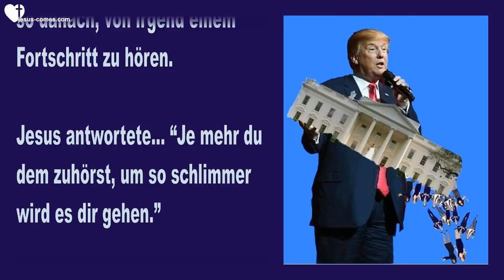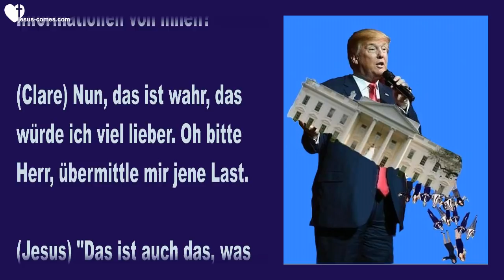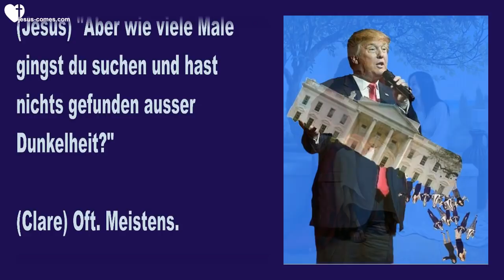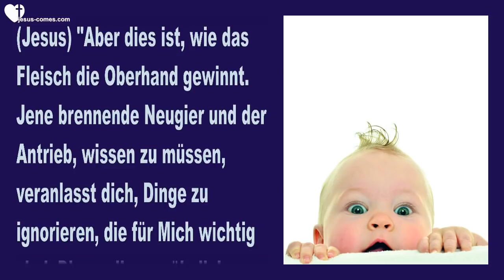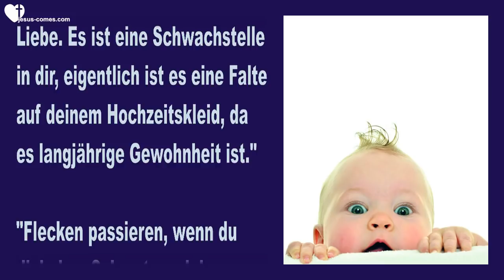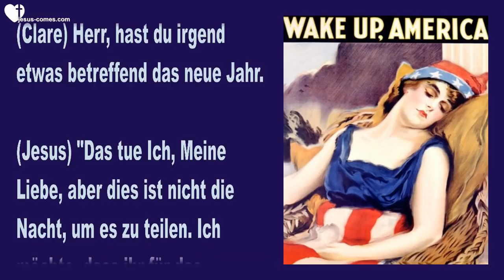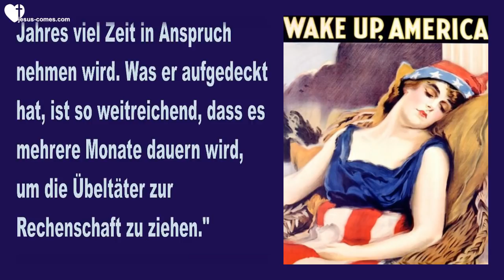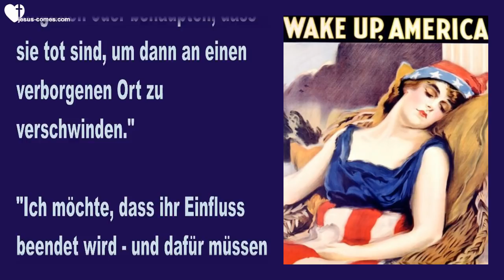Euer Präsident tut, was niemand für möglich hielt ❤️ Liebesbrief von Jesus Christus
Jesus sagt... Euer Präsident tut, was Niemand für möglich hielt

1. Januar 2018 - Worte von Jesus an Schwester Clare

Clare bgann... Oh Herr, dies ist ein solcher Kampf. Ich hungere so danach, von irgend einem Fortschritt zu hören.

Jesus antwortete... “Je mehr du dem zuhörst, um so schlimmer wird es dir gehen.”

(Clare) Aber kann ich nicht nur ein paar wesentliche Anhaltspunkte haben?

(Jesus) "Sie werden nur Lust auf mehr machen."

(Clare) Aber Du kannst mir damit helfen, nicht wahr? Ich weiss, dass dieses wissen wollen Stolz fördert, richtig? Bitte Jesus, hilf mir zu verstehen. Kannst Du mir helfen, diesen Drang zu brechen? Ich bin manchmal so gefangen darin, dass ich mich auf nichts Anderes konzentrieren kann. Ich habe Dir aber meistens gehorcht und bin den Nachrichten ferngeblieben.

(Jesus) "Bist du das?"

(Clare) Nun, meistens ja, ausser vom Twitterkonto des Präsidenten... Richtig?

(Jesus) "Du hast dein Engagement massiv reduziert und ich verstehe deine Neugier. Aber Ich möchte, dass du dem Geist nach lebst, nicht dem Fleisch. Nicht nach dem Fleisch von anderen Menschen. Und es ist voll von dunklen, widerlichen Bildern, die in deinem Kopf hängen bleiben. Oh, Ich will unbedingt mehr Reinheit für dich, Meine Liebe. Mehr Reinheit, Clare, nicht, dass du dich von der Dunkelheit nährst. Ich verspreche dir, dass Ich dir das Wissen zukommen lasse, welches du wissen musst, um weiterhin beten zu können. Würdest du nicht lieber eine Last von Mir bekommen als möglicherweise falsche Informationen von ihnen?"

(Clare) Nun, das ist wahr, das würde ich viel lieber. Oh bitte Herr, übermittle mir jene Last.

(Jesus) "Das ist auch das, was Ich will. Aber Meine Frage ist... wirst du zufrieden sein oder wirst du mehr wollen?"

(Clare) Ich werde es vermutlich irgendwo in den Nachrichten sehen wollen als eine physische Bestätigung.

(Jesus) "Aber wie viele Male gingst du suchen und hast nichts gefunden ausser Dunkelheit?"

(Clare) Oft. Meistens.

(Jesus) "Das ist, was Ich meine. Was Ich dir gebe, ist nicht öffentlich bekannt. Was Ich dir gebe, ist das, worauf Ich möchte, dass du dich im deinen Gebeten konzentrierst, denn dort planen wir den nächsten Schritt und Durchbruch. Du bist sehr gut informiert, weil die Quelle deiner Informationen unfehlbar ist. Ich möchte, dass du lernst, damit zufrieden zu sein und nicht schwach zu sein und der Neugier nachzugeben, wie die schwachen Seelen."

(Clare) Seufz... Nun, darin bin ich schuldig...

(Jesus) "Meine Mutter gab der Neugier nicht nach. Sie wusste, dass Ich ihr sagen würde, was sie wissen musste. Und nach dem, was sie nicht wissen musste, hatte sie keine Verlangen, es zu wissen. Das ist die Art Vertrauen und Heiligkeit, wie Ich es von dir brauche."

(Clare) Ok, Ich werde wirklich versuchen, den Medien fernzubleiben, wenn ich auch sehen will, was unsere Gebete bewirken. Besonders Jene für die immer noch schlafende Bevölkerung von Amerika, die keine Ahnung hat, wie böse ihre Politiker sind.